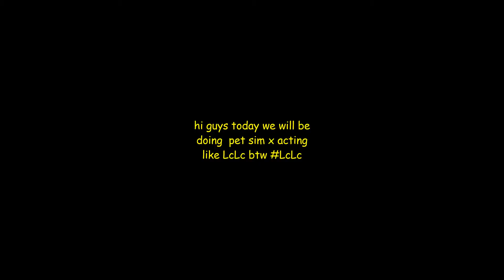pet sim x acting like lclc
do not take this seriously its all for funny
this was not set up btw I did say to him after  I'm the fake LcLc